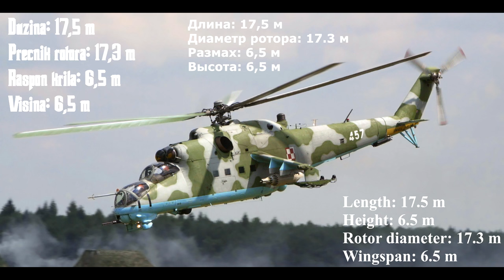Attack helicopter Mil Mi-24/Jurišni helikopter Mil Mi-24/Ударный вертолёт Ми-24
[ENG] We are not aggressors, we will never attack first,nobody want's peace more than Russia!After us only silence!
[РУС] Мы не агрессоры, мы никогда не будем нападать первым, никто никогда хотим мира больше, чем Россия!После нас только тишина!
[SRB] Mi nismo agresori,mi nikada nećemo napasti prvi,niko ne želi mir više od Rusije!Posle nas je samo tišina!